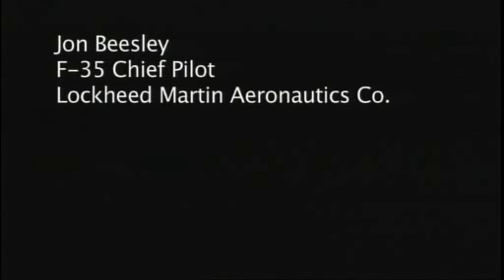F-35 Arrival at Patuxent River Maryland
The F-35B Lightning II short takeoff / vertical landing (STOVL) fighter arrived at Naval Air Station Patuxent River, Md., on Nov. 15. The Pratt & Whitney F135 engine is the only engine powering the F-35 Lightning II flight test program. The F135 propulsion system has proven it can meet diverse aircraft requirements, and the ground and flight test experience demonstrates the maturity and the associated reliability of the F135 engine for armed forces around the world.